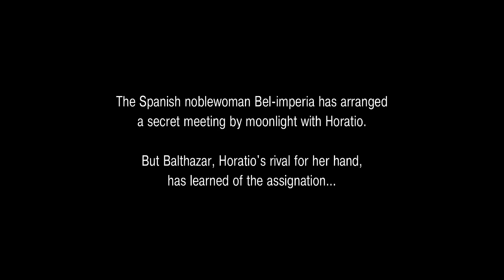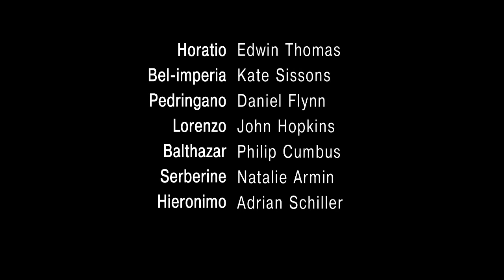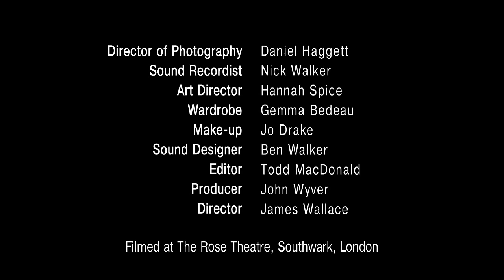The Spanish Tragedy, Act II Scene 4 by Thomas Kyd